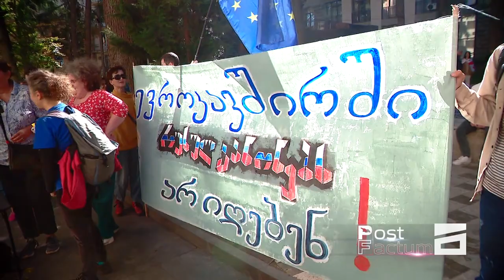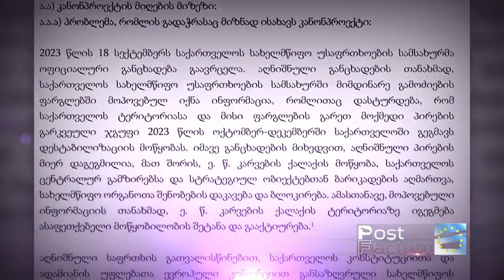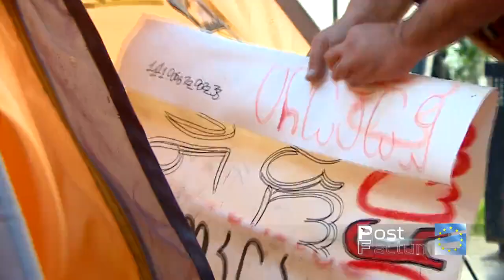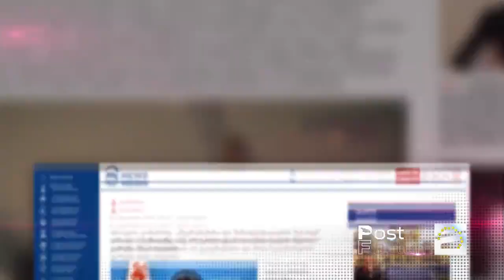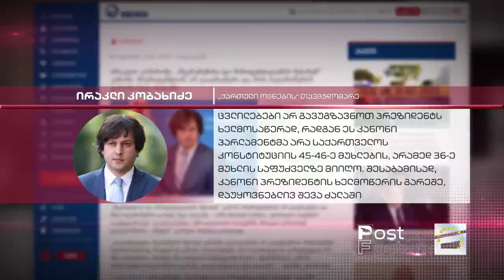დიქტატურის დამყარების მორიგი მცდელობა | "ოცნების" ახალი რუსული კანონი მიღებულია